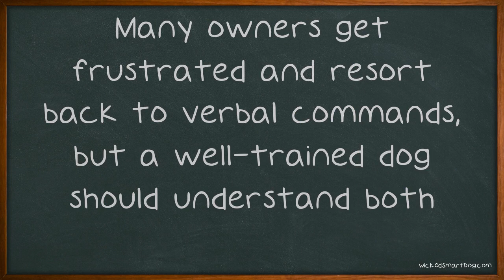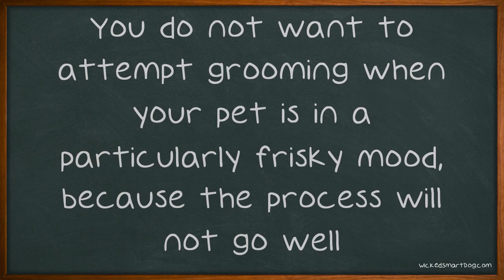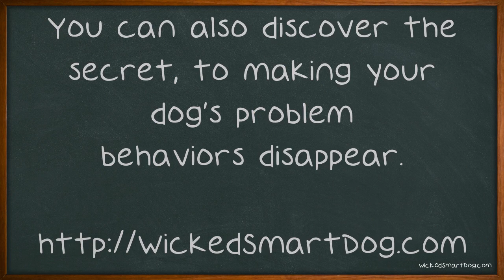What You Need To Know About Dogs.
What You Need To Know About Dogs. When your dog is well behaved and happy, you'll have a great relationship. When your dog isn't happy, you'll find your pillows torn into bits of fluff. You're not the only owner who wants to learn how to deal with their dog, so we've collected a bunch of advice from other owners who have been through it all before. Consider teaching your dog hand signals along with verbal commands.